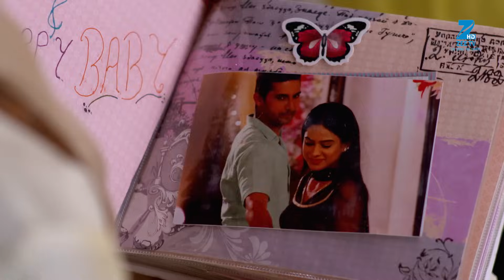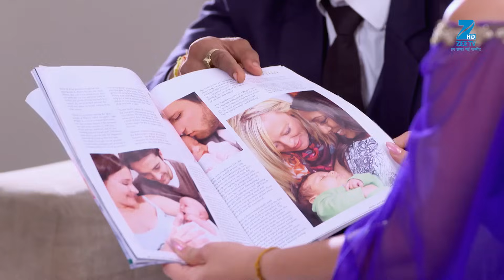Jamai Raja - Full Ep - 697 - Sidharth, Roshani, Durga, Mahi, Mithul, Samaira - Zee TV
Satya and Mahi quarrel light-heartedly about the gender of their child. Satya decides that Payal will be his child's godmother. Kareena manages to give a wrong medicine to Mahi.